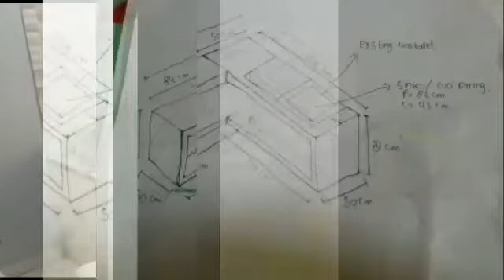Kitchen set Minimalis mebel Surabaya interior desain mebel furniture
Lemari Pakaian Mebel Interior Surabaya
Bed ranjang
Meja Rias
Wardrobe
Desain Kamar tidur
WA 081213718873